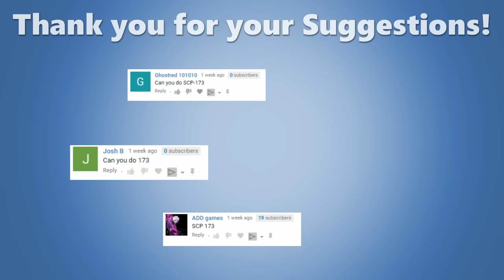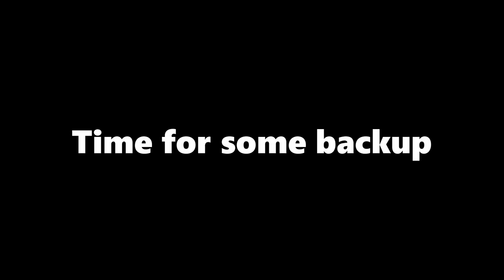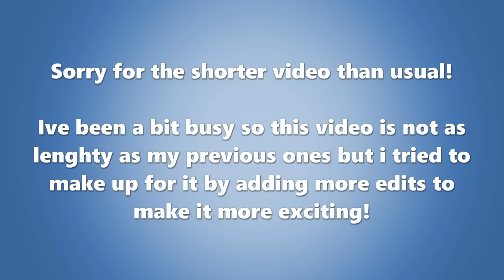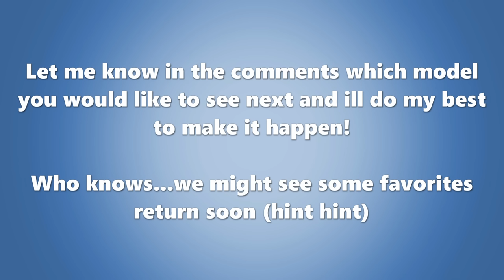[VRChat] SCP-173 has invaded vrchat, dont blink!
Long requested SCP 173 model from scp containment breach, now in vrchat! Scaring people can be quite fun!